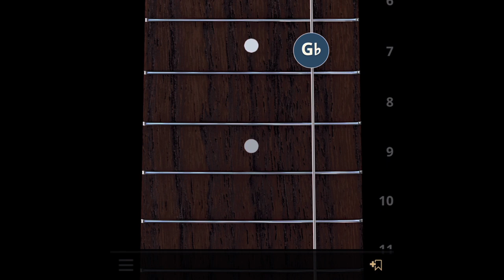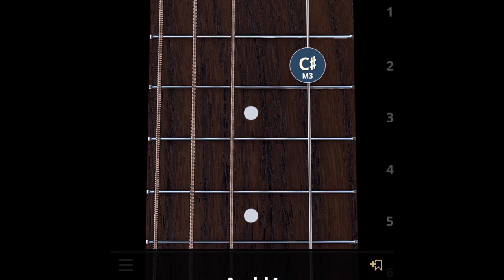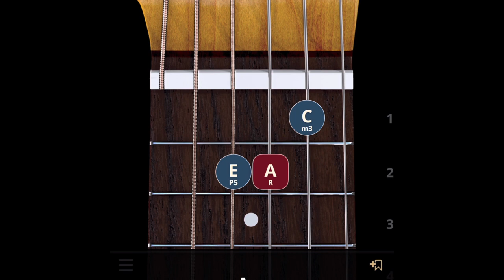Acordes dentro de otros. Relativos